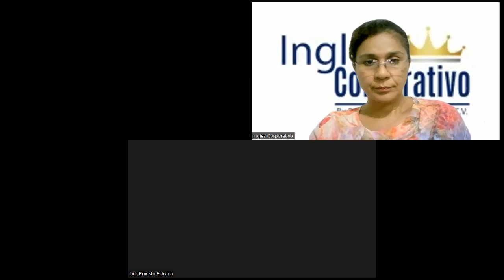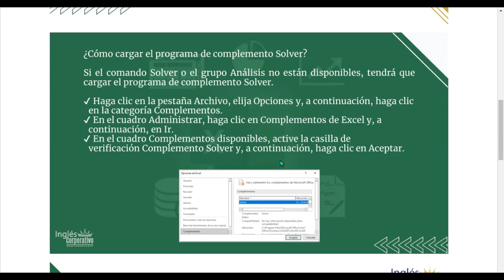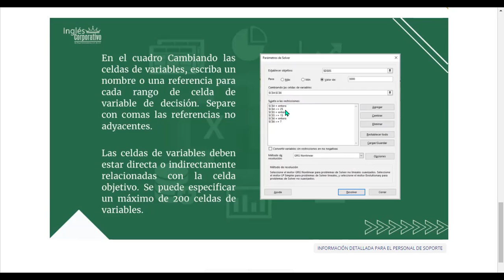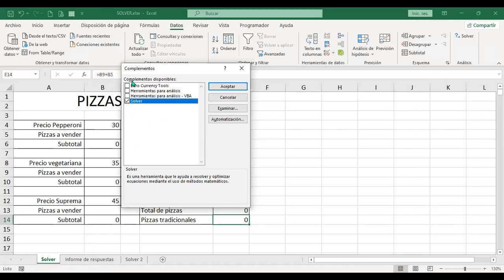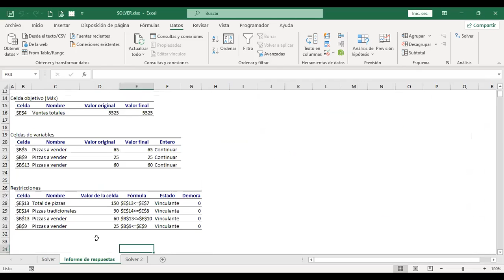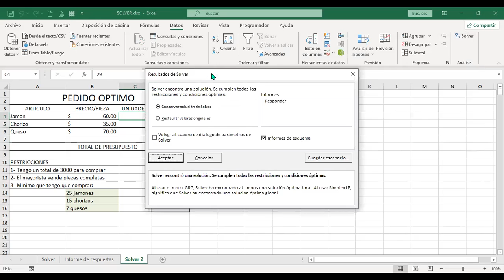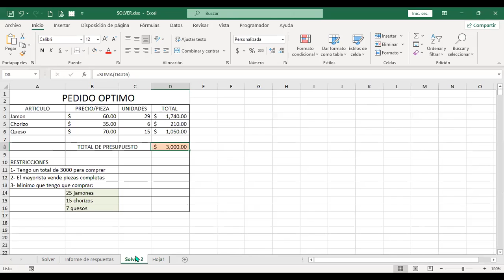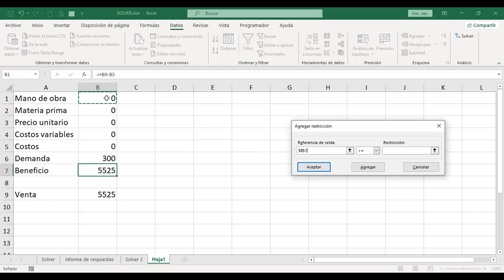Inglés Corporativo – Sesión #10 - Solver